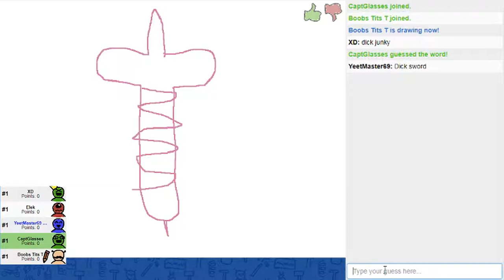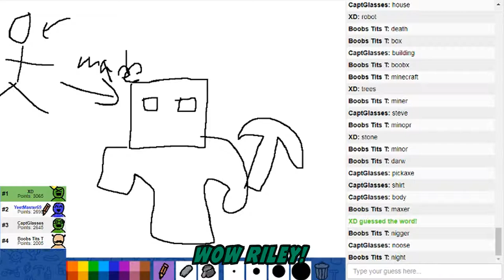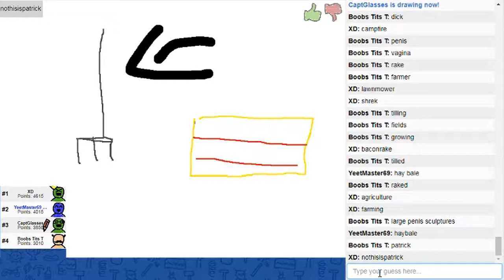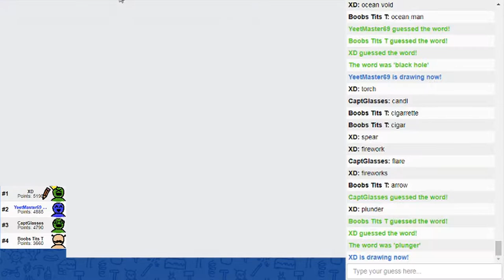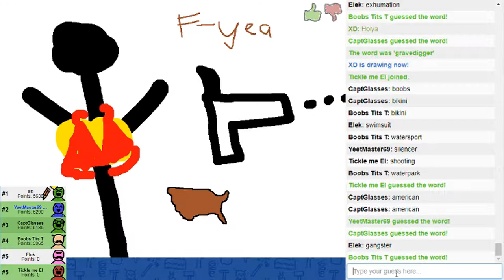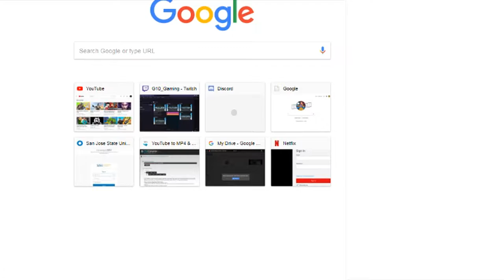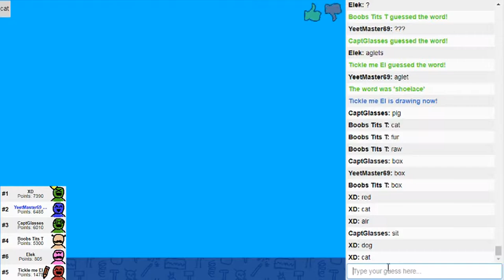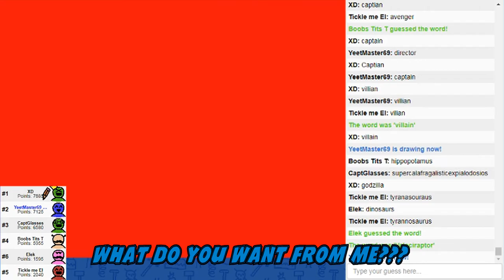Haven's Top Artist - Scribbleio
Artists, we are not.